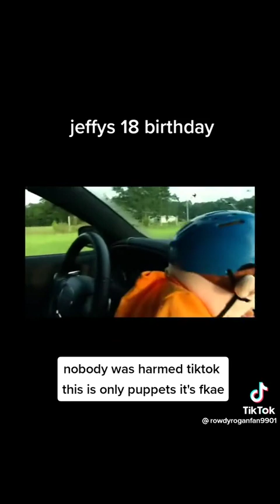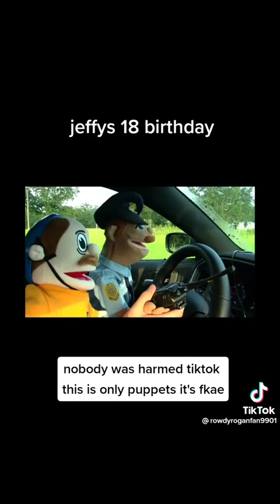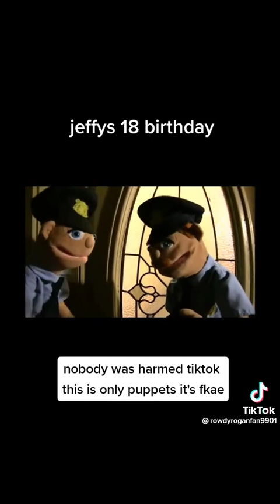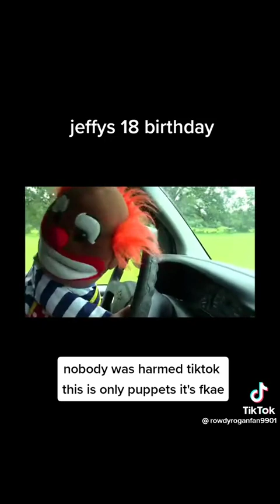jeffy EPIC SCENE